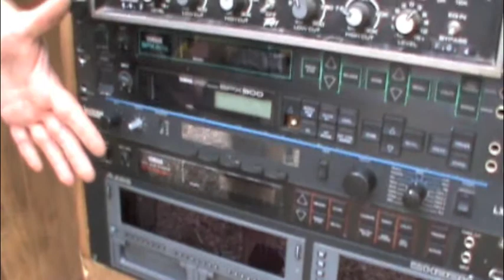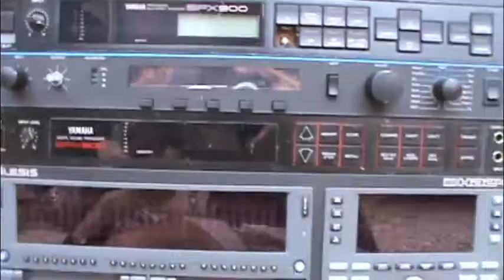The Swamp Jingle.m4v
The Swamp Studio is CLOSING! Selling of gear!